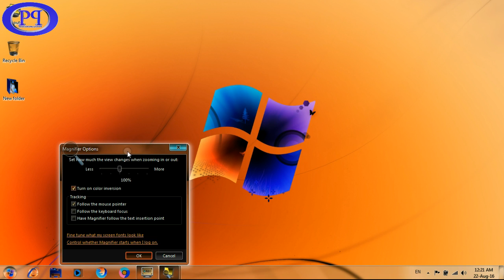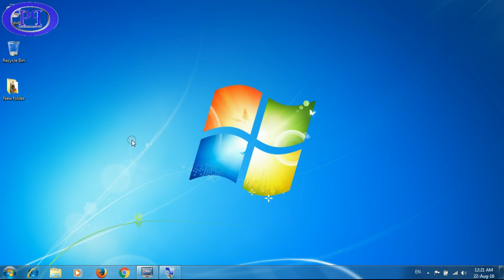Computer Negative display fixup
Fix you computer display by Inverting the computer display to NEGATIVE or Vice-versa.